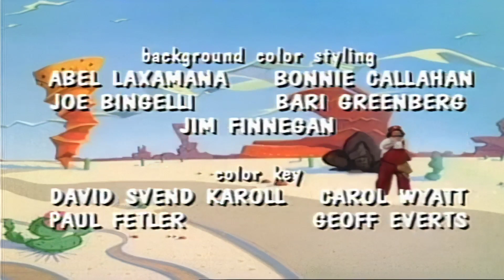Super Mario Bros TV Show : 05 - En descendant la rivière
Super Mario Bros. (The Super Mario Bros Super Show!) est une série télévisée d'animation américaine en 52 épisodes de 22 minutes, créée par Steve Binder et John Grusd d'après le jeu vidéo éponyme et diffusée entre le 4 septembre et le 1er décembre 1989 en syndication.

En France, la série a été diffusée dans Cabou Cadin en 1990 sur Canal+. Elle a été diffusée en clair à partir du 24 décembre 19901 dans l'émission Éric et toi et moi sur Antenne 2, puis rediffusée en 1992 dans Pince-moi je rêve, en 1993 et 1994 dans Télévisator 2 sur France 2, en 1995 sur France 3 dans Bonjour Babar2 en 2003 sur M6 Dans M6 Kid et en 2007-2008 sur Game One. Au Québec à partir du 8 septembre 1990 à Télévision Quatre-Saisons3.